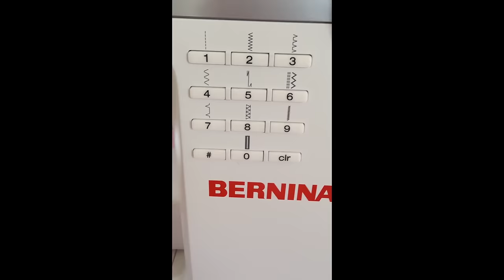How To Hem Jeans Keeping The Orignal Hem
How to hem your jeans fast and easy with the DIY Divas from the popular blog Edited but not filmed by Andrew Wadsworth